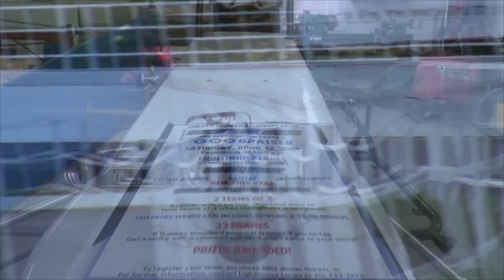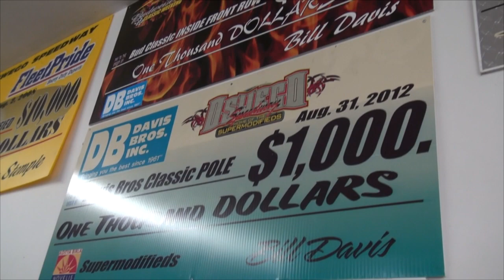Oswego Speedway Shop Talk - Pat Lavery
Pat Lavery and Double Deuce Racing are busy preparing for another Novelis Supermodified season at Oswego Speedway.  Lavery discusses with us how he got into the sport, talks about his first career win, and looks ahead to 2014!